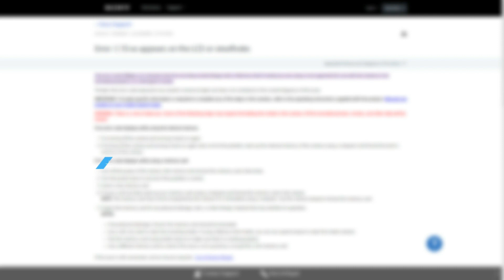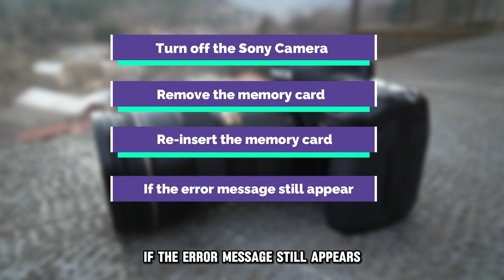How To Fix Sony Camera Error Code C:13 - Meaning, Causes, & Solutions (Recommended Fix!)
How To Fix Sony Camera Error Code C:13 - Meaning, Causes, & Solutions (Recommended Fix!). In this video tutorial I will show you how to fix Sony Camera Error Code C:13.

The error code C:13 on your Sony Camera indicates an issue with the memory card, preventing the Camera from reading or writing data to it.
The following are some of the Causes of the C:13 Error:
• A damaged or corrupted memory card.
• A problem with the Camera’s internal memory software.
• A faulty connection between the memory card and the Camera.

Now, Let’s Look at the Best Solutions to Fix the Error:
Remove and re-insert the memory card.
• Turn off the Sony Camera.
• Remove the memory card and check if it is compatible with your Camera model.
• Re-insert the memory card and turn on the Camera.
• If the error message still appears, try formatting the memory card.
• If the problem persists, try using another memory card instead.

Format the Camera’s internal memory.
• Turn on your Sony Camera
• Conduct a general backup of your internal memory data
• Format your Camera’s internal memory
• Turn off the Camera and then reboot to see if the error is resolved

Update your Camera’s Software.
• First, remove and reinsert the memory card to ensure that it is properly connected.
• If the error persists, update the Camera’s firmware to the latest version to resolve any software-related issues.